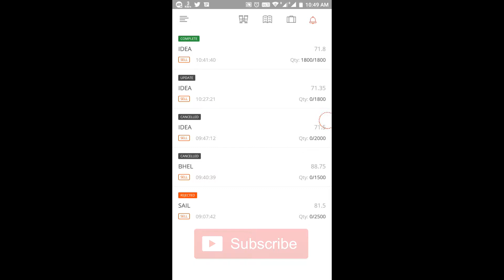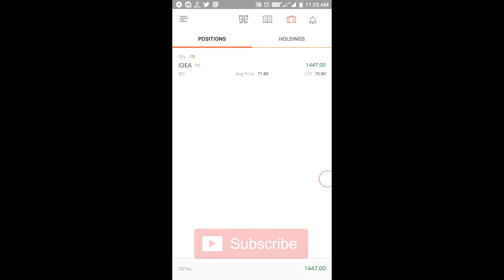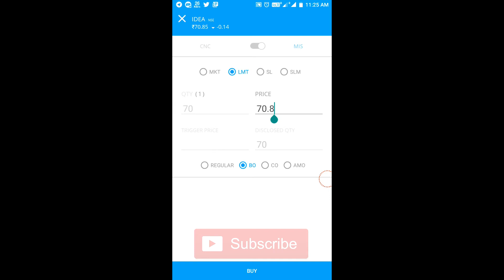INTRADAY LIVE TRADING ZERODHA KITE- 20 April 2018 -15% OF MY CAPITAL |BRACKET ORDER |STOP LOSS TRADE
INTRADAY LIVE TRADING ZERODHA KITE-20 April 2018 -20% OF MY CAPITAL | BRACKET ORDER | Stop loss

Your subscription motivates traders like me.